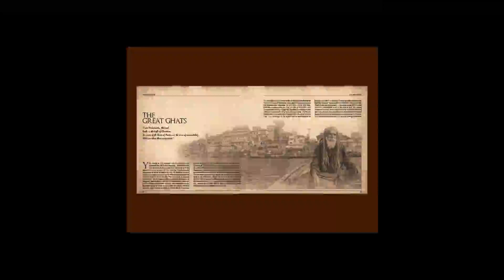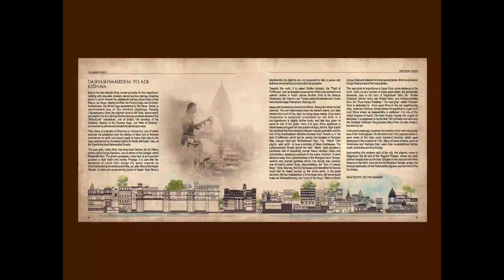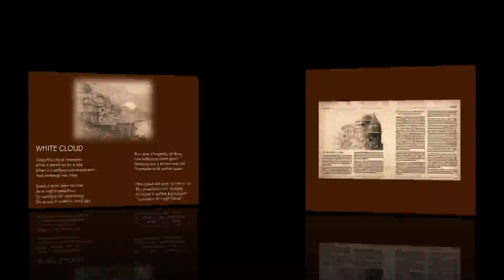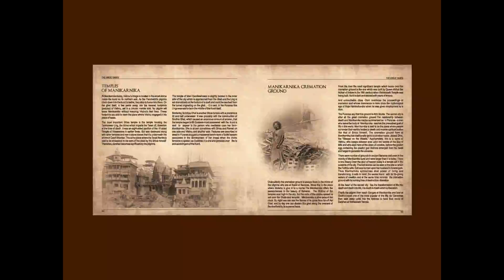MUSINGS IN BENARES- A KALEIDOSCOPE OF THE HEART by VIPUL B VARSHNEY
Book Review-
by
Dr. Anita Bhatnagar Jain I.A.S (Retd)

There are innumerable books on Banaras. However, Vipul Varshney's " Musings in Benaras"is a book with a difference. It delves into the spiritual,philosophical aspects of the mystical city and interlinks it to ordinary mortals. It is the eternal yearning to which everyone can relate which becomes special in the background of Banaras. The 45 poems though divided in 5 sections of Ghats, Life and Death, Nature, Temple of His Self are not water tight but flow into one another. The multi layered poems encourage the reader to take redips and emerge enriched. The primary theme of union, celebration of death as salvation, the unusual eye which perceives nature differently 'as poppy springing in the meadows of heartland,' the contemporary realism where the dawn reveals the dirt and filth of the Ganges by the remorseless man,  even the pyre motivating by burning fright, sorrow, guilt and sparks evoking hope , the childhood when 'parents laughed over
nothing' stirring nostalgia and ultimately the pandemic bringing complete surrender to the Divine, make this collection a niche, exclusive book for the discerning reader. The language used weaves meticulous webs, as if one can just touch the pictures painted by words. The  architect's touch is visible in the eye for detail. The description of 'water wrinkled by the wind, the sun's rays hesitant to touch the water' are unusual. The double treat are the innumerable sketches which catch various moods of Banaras by the skillful poet herself.  They bring alive the characteristic identity and spirit of Banaras. The Panwalla sketch with  stained teeth and numerous rings on fingers is endearing. This artistic book is a labor of love. The elegantly simple cover has a subtle hint of regality by the calligraphic font of the slightly embossed golden letters with muted sketch of Banaras in the background. Overall the "Musings in Benaras" tugs at your heart to open the book and get lost in the world again and again.
Book Review-MUSINGS IN BENARES
Publisher-Twinsparkmedia
Price-Rs.2100/-